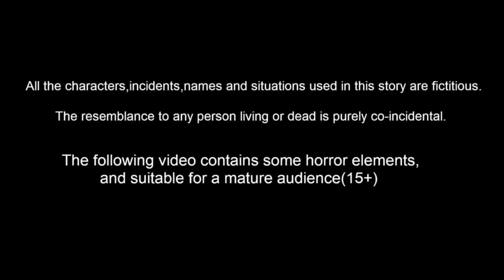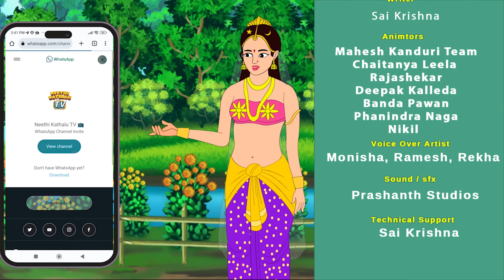Telugu Stories - పరోపకారం - Neethi Kathalu Tv Episode - 16 | Telugu Moral Stories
పరోపకారం Paropakaram | Neethi Kathalu Tv Episode - 16 | Telugu Stories - Stories In Telugu - Telugu Kathalu -  Telugu Moral Stories - Telugu Fairy Tales - Neethi Kathalu Tv

Writer :  Koteswar rao
Voice over : monisha,aniu,sureh,balanandhan,ramesh
Animator : Rajashekar , Chaitanya, Mahesh, pawan,Depak, phaneendra,NIkhil
SEO : Team VG Creators
Produced By : VG CReators

MORAL STORIES IN TELUGU Neethi Kathalu ఉపాయం చదువు
stories stories in telugu kathalu new telugu movies amrutham serial all episodes
 horror stories in telugu neethi kathalu telugu kathalu kathalu telugu
panchatantra neethi kathalu stories telugu moral stories in telugu
story in telugu 4k neethi kathalu in telugu telugu story telugu
neethi kathalu telugu moral 4k stories neethi kathalu telugu telugu stories kathalu pedarasi peddamma kathalu chanda mama kathalu
chandamama kathalu chandamama kathalu in telugu telugu cartoon stories Papam Bikshagadu